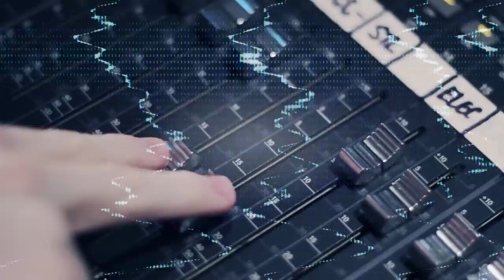Like A Boss - Chase Goehring (Official Music Video)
Written/Composed by Chase Goehring

Work Copyright.

Filmed/Edited by Murfalot Productions (Jimmy Murphy and Lance Goodman)

Recorded/Produced by Kenny Fuller

If anything or anyone gets in the way of what you wan't to do, your dreams, your aspirations, your goals, fire it Like A Boss.

You and your support means so much to me. You have no idea. Thank you.

"Original Chaser" bracelets are now available on my website! They're limited edition so get em while you still can! :)

My Christmas single hits iTunes on December 9th, 2013! It's called Wish List and I can't wait for y'all to hear it. :)